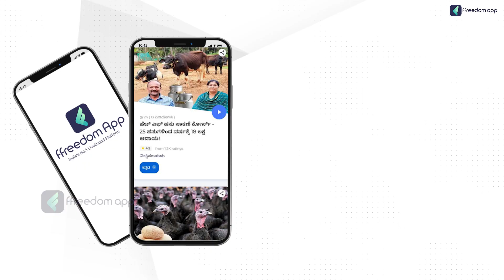Pomegranate Farming in Kannada|Vegetable Farming|Earn In Lakhs|Pomegranate Cultivation ದಾಳಿಂಬೆ ಕೃಷಿ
Pomegranate farming is an agricultural practice that involves growing pomegranate trees for their fruit. Pomegranates are a popular fruit with a range of health benefits, and they are grown in various parts of the world, including India, Iran, and the United States. Pomegranate trees require specific conditions, such as well-drained soil and plenty of sunlight, to thrive. Proper pruning and irrigation are also important for the growth and development of pomegranate trees. In recent years, the demand for pomegranates and pomegranate products has increased, making pomegranate farming a profitable business venture for farmers.

Over 10 million people in India may now choose from 960+ courses in 6 languages(English, हिंदी, ಕನ್ನಡ, தமிழ், తెలుగు & മലയാളം) from the freedom app. Learn from the courses in your language on personal finance, business and farming taught by super successful people from their respective fields. Join over 1cr learners from India who are on a mission to increase their income by ten times."